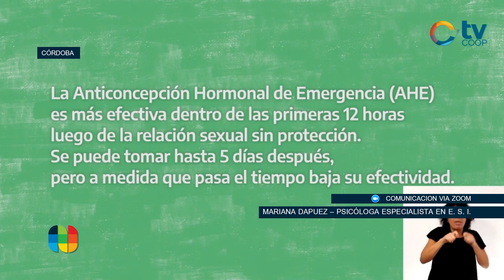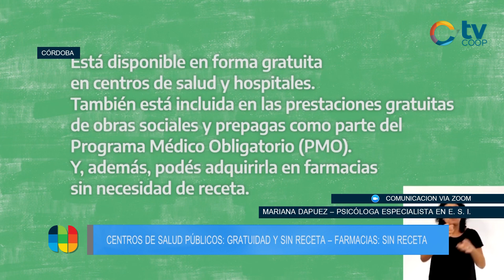Mariana Dapuez - Psicóloga, escritora - ANTICONCEPCIÓN HORMONAL DE EMERGENCIA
La "píldora del día después", un método de anticoncepción hormonal de emergencia (AHE), ya es de venta libre. A partir de mañana, se podrá comprar en las farmacias sin necesidad de presentar receta médica. Se considera de emergencia porque es la última opción para evitar un embarazo. No protege del VIH/Sida, ni de otras enfermedades de transmisión sexual, por lo que siempre se recomienda el uso de preservativos o campo de látex.